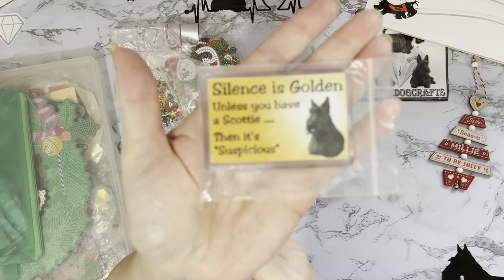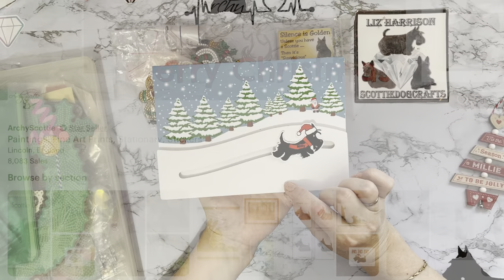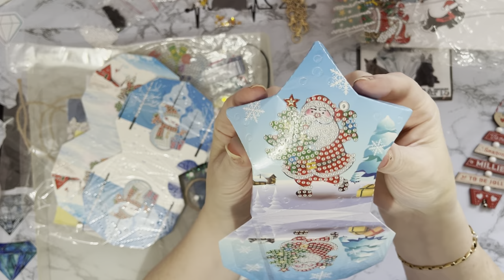Diamond Painting | Happy Mail | Completion Review | To Dos From Last Christmas | Craft Buddy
Hi, thanks for stopping by. Today’s video is Opening a happy mail package , a completion review and some projects from last Christmas to be completed